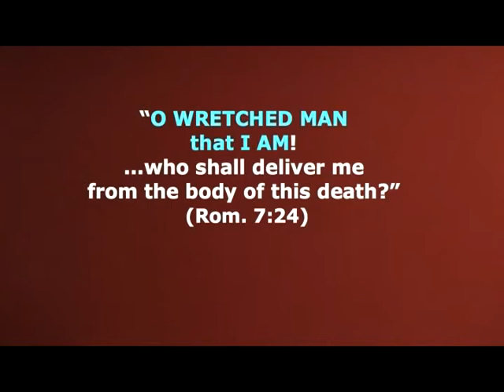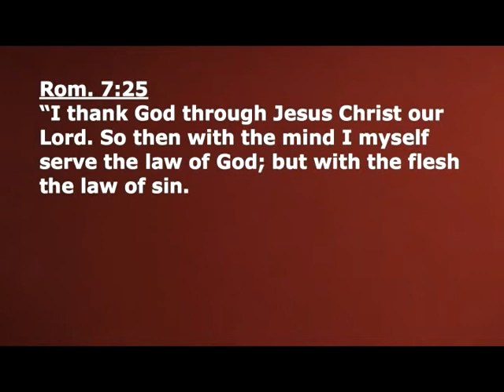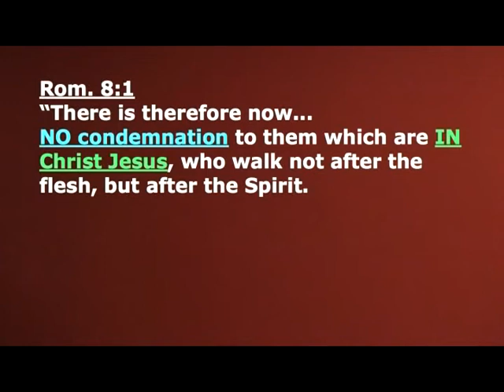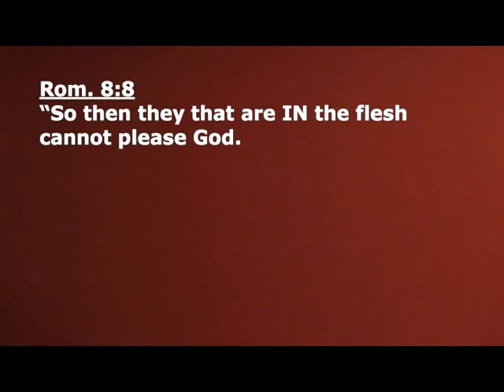May 6 2012 Body of Death Romans 7:24-25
When law became the applicator that Paul used to apply to the problem of his covetousness, he found his coveting sin-sore erupting like Mt. Vesuvius.

Romans 7:24 O wretched man that I am! who shall deliver me from the body of this death?

Do you know what the ever presence of the sinful nature was like to our apostle who could not escape it? He called it "the body of this death."

One of the most horrible, most cruel forms of punishment in Paul's day was a method employed by the Romans. It was worse than crucifixion, I'm told. One of the ways of putting people to death was to take a corpse, someone who had already been executed and to strap that corpse onto the body of a live person. You can imagine what it must have been like as that corpse began to rot. What an abhorrent presence that would have been. Well, Paul paints that very picture when he illustrates the ever present problem that his sinful nature presented to him. Paul couldn't escape his sinful nature no matter how fervently he tried.

Romans 7:18 For I know that in me (that is, in my flesh,) dwelleth no good thing: for to will is present with me; but how to perform that which is good I find not.

If we weren't in Christ would there be any good about us at all? Nothing! In our position in Christ now we can bear fruit unto God, but it's only in our position in Christ, not through this fleshly tent in which we dwell.

Verse 25 "I thank God through my new found ability as a believer to no longer have those lustful thoughts I once had as an unbeliever." Is that what it says? Not on your life! But it's how some religious people would read it. "I thank God through my new found ability as a spiritual Jew to keep the Law of Moses to a higher degree than the Jews ever could have ever kept it. I've eradicated those lustful thoughts altogether! They're not a part of my life anymore!" Not on your life! "who shall deliver me from the body of this death?"
"I thank God through a return to rule-keeping for righteousness my sinfulness has practically disappeared and I've become a much prettier package from God's perspective in that through the application of law principle on a daily basis I've been able to keep my flesh in check. Why, the 10 commandments have given me the victory!"

Not on your life, not on Paul's life and not on Christ's life. The 10 commandments didn't give you anything when it comes to your righteous standing before the perfectly righteous God of Glory. He didn't give the law for the purpose of eradicating or reducing sin. That wasn't the purpose of the law. He gave the law to SHOWCASE what was inside Man which was the only thing the law was capable of doing when it came to Israel OR those who had never been placed under that law to begin with. God gave the law that sin might abound...not abate or cease or lessen.

What did our apostle actually say? Romans 7:25 I thank God through Jesus Christ our Lord. So then with the mind I myself serve the law of God; but with the flesh the law of sin.

The law of sin is nothing more than the ever present sin nature that resides in the earthly tabernacle of all God's earthly human creation given Adam's rebellion and will continue to remain a part of your earthly tent until you receive your new tent. These fleshly tents will never be worthy of heaven in that they will never be able to perform to the measure of the righteousness that is true of God. Otherwise we'd go to heaven in our old tent, would we not?

We can rejoice and we can give all the glory and the praise to the God and Father of our Lord and Savior Jesus Christ for the fact that even though that sinful nature is strapped onto our fleshly backs like a rotting corpse, God doesn't see us in our flesh from His judicial perspective but in the Spirit. We are not in the flesh but in the spirit, positionally speaking. He doesn't relate to us on the basis of our performance in the flesh but on the basis of our new identification IN His Son